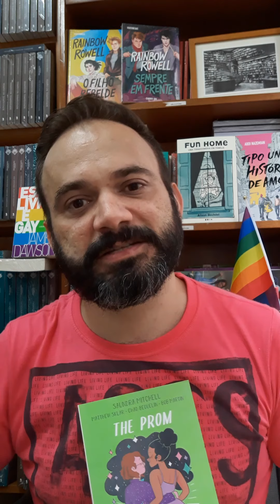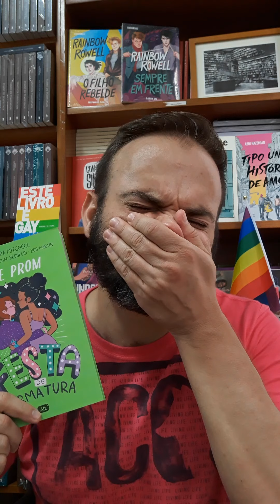ESTE LIVRO É GAY! - "The Prom - a festa de formatura"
É dia de festa! É dia de festa de formatura! 😍🌈📚
No episódio de hoje, @edgarbs_ nos fala de "The Prom - a festa de formatura", de @smitchellbooks publicado pela @editoraalt, onde somos apresentados a Emma, cujo maior desejo é levar a namorada ao baile de formatura e daí toda a confusão começa!
Boa leitura, amigos, amigas e amigues e ótimo final de semana!

3 sem